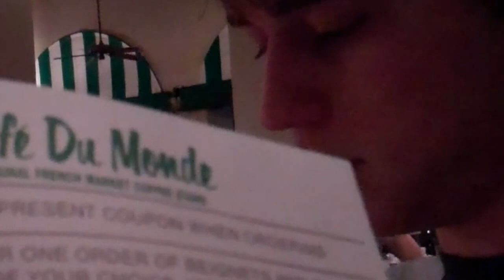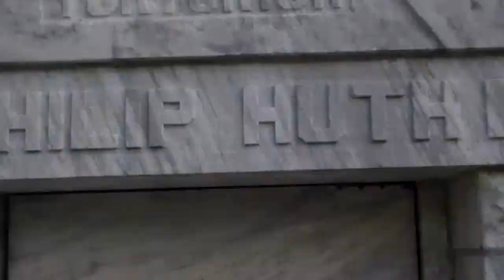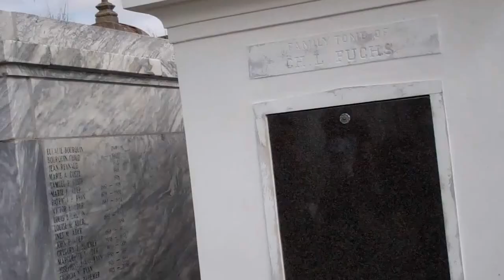band trip 3